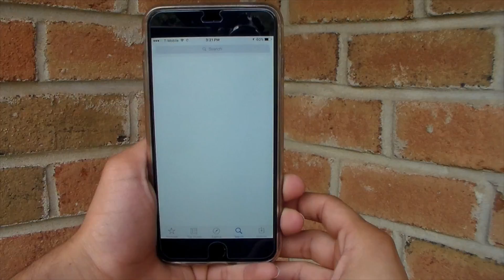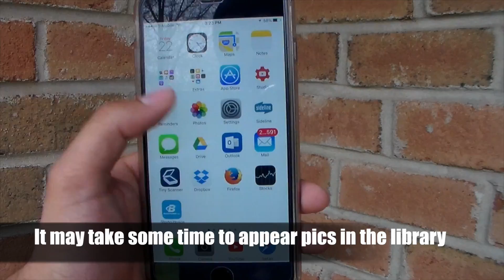How to Save Instagram Pictures in your Photo Library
We can not save pictures from Instagram in our photo library. I think there are some apps too but you will learn a new and easy way to do it. You can also do many other things in this app which will be beneficial for you and save a lot of time.